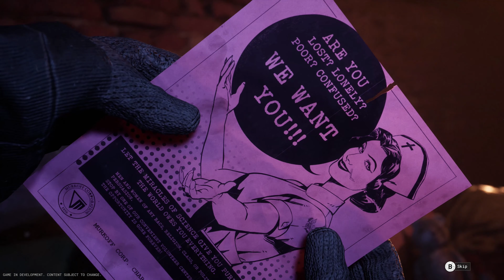[OP]《絕命精神病院:實驗(Closed Beta)》[正式版有繁中] The Outlast Trials《逃生：试炼》◆糖吵栗子◦PC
⭐⭐⭐專題或多集播放清單
🌞■類型: 恐怖,求生,第一人稱,躲藏.

■MyNote(有些筆記內容只會放在#1第一集)